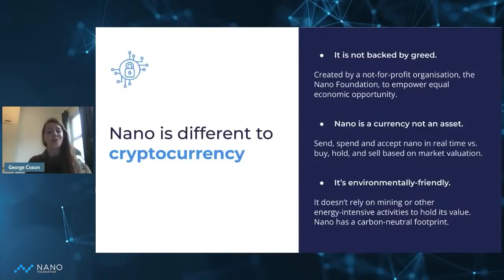Nano Is Different To Cryptocurrency | George Coxon at GBI Lecture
In this segment of the GBI lecture on Building A More Efficient Digital Economy, Director of the Nano Foundation George Coxon discusses how nano differs from cryptocurrency. Nano is not backed by greed, it is a currency and not an asset. It is also environmentally friendly, unlike most cryptocurrencies.